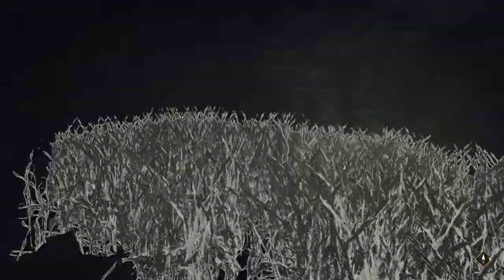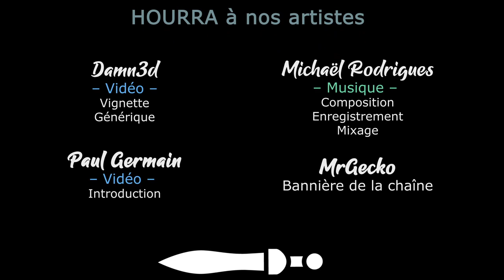[FR][MrGecko] Shadow of the Tomb Raider - Ep09 - Gremlins